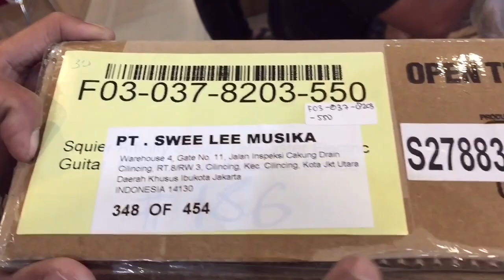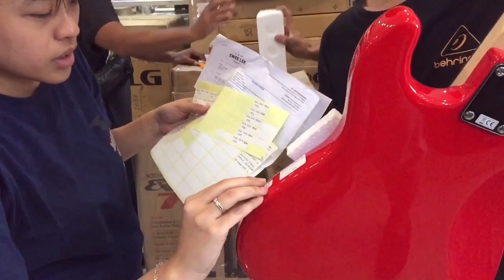UNBOXING 15 Gitar Squier " By Fender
Judul : UNBOXING 15 Guitar Fender Squier
Lokasi: Toko Alat Musik Tiga Negeri Music House Cirebon